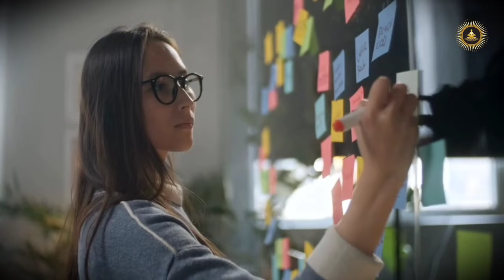शक्तिशाली क्रिया - जो आपका जीवन बदल देगी | Secret Of Manifestation | Sadhguru Hindi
शक्तिशाली क्रिया जो चाहे वो पाने के लिए | Secret Of Manifestation | Sadhguru Hindi

सदगुरु एक योगी, युगदृष्टा, मानवतावादी, और एक आधुनिक गुरु हैं, जिनको योग के प्राचीन विज्ञान पर पूर्ण अधिकार है। विश्व शांति और खुशहाली की दिशा में निरंतर काम कर रहे सद्‌गुरु के रूपांतरणकारी कार्यक्रमों से दुनिया के करोडों लोगों को एक नई दिशा मिली है। दुनिया भर में लाखों लोगों को आनंद के मार्ग में दीक्षित किया गया है।

The purpose of This video is to demonstrate and conceptualize specific. We Transform clips to create a creatively unique vision and giving new meaning. All the graphics used in videos are created  by our team. We've transformed the original work by adding Our own unique value such as added high-quality edits, background effects and special effects, Storyline and Commentary to create completely new, original video.

• Footage licensed through:
  Videoblocks

• Speakers:
  Sadhguru

1)This video has no negative impact on the original works (It would actually be positive for them).
2)This video is also for teaching purposes.
3)It is not transformative in nature.
4)I only used bits and pieces of videos to get the point across where necessary.

Team SGH